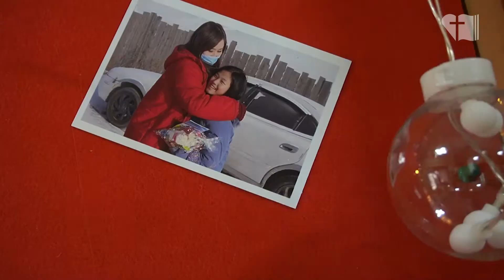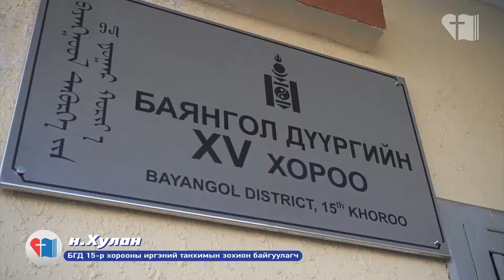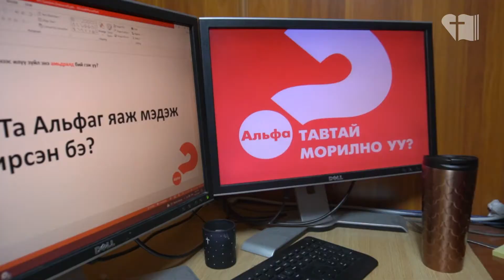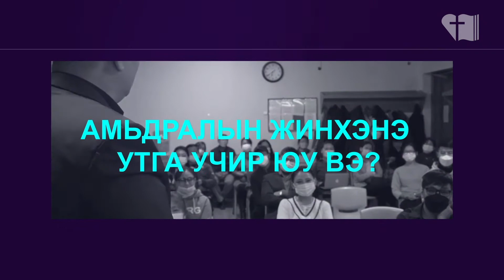Амьд Үгийн Мэдээ | 2021.12.26